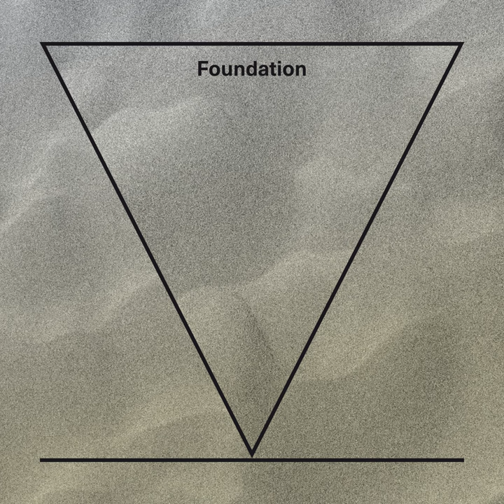Foundation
Foundation · Rolf Maier Bode

Composer: Rolf Maier-Bode